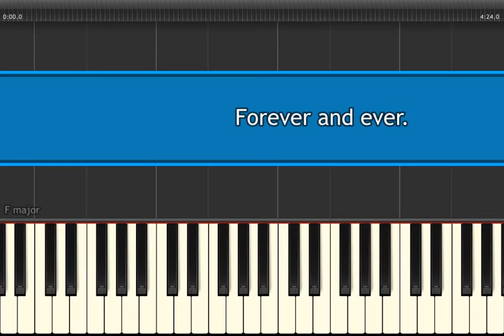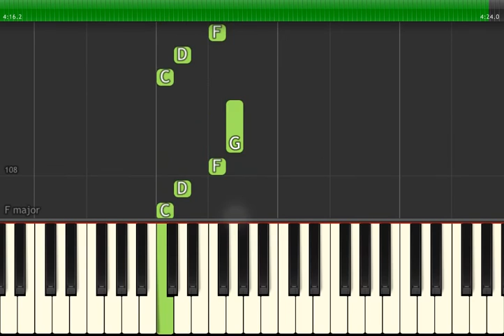🎹 Forever and ever - 434 - Tuturial Teclado Fácil 1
🎶 Adquira essa partitura em formato PDF aqui | Get this score in PDF format

💽 Título da Música | Song Title: Forever and ever - 434

Outras formas de contribuir: | Other ways to contribute:
Contribua com | Contribute with R$5: